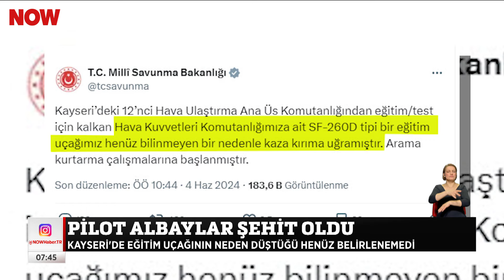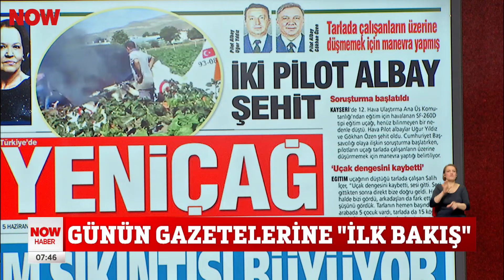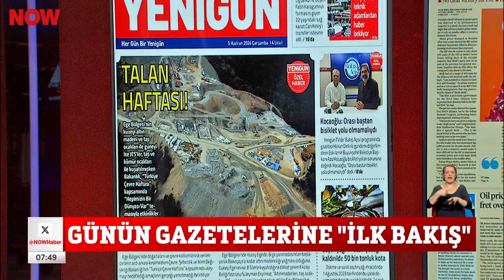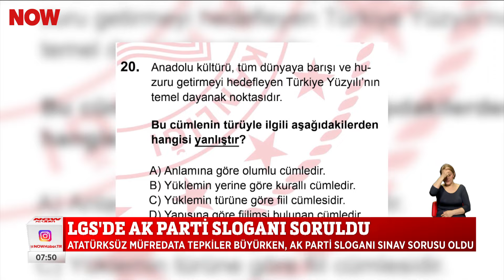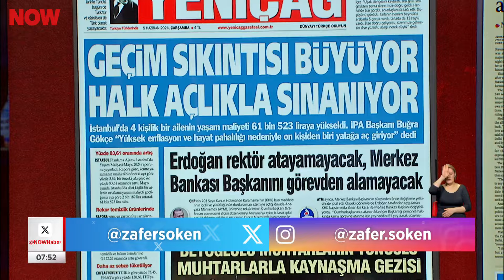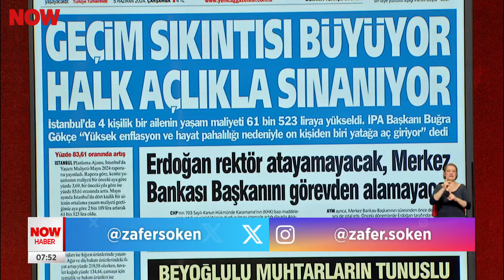Eğitim uçağı düştü: 2 şehit... 5 Haziran 2024 İlk Bakış NOW Haber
Pilot albaylar şehit oldu... 5 Haziran 2024 İlk Bakış NOW Haber yayında hemen izle!